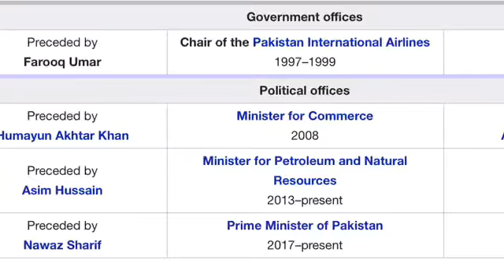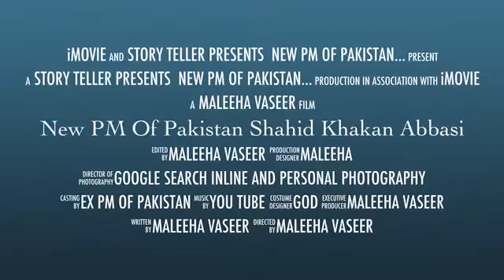Shahid Khankan Abbasi New PM of PAKISTAN